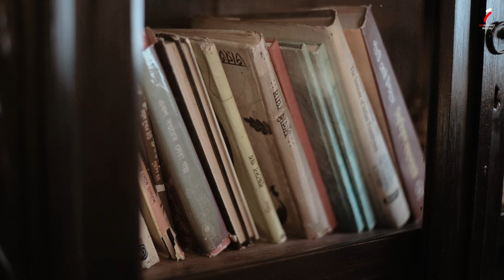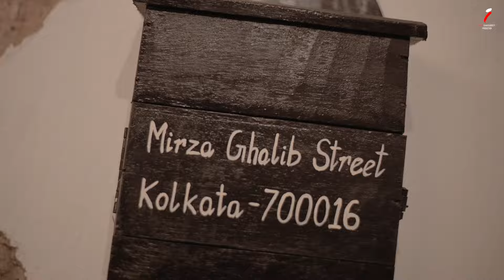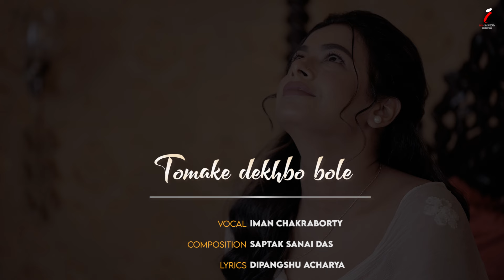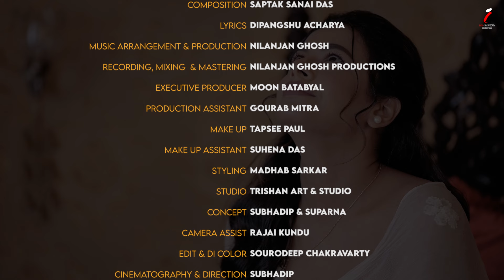Tomake Dekhbo Bole | Iman Chakraborty | Saptak Sanai | Nilanjan | Dipangshu | Official Music Video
Melodies of Forever: Embracing True Love's Symphony. Presenting "Tomake Dekhbo Bole" a much- awaited originals sung by Iman Chakraborty, composed by Saptak Sanai. Lyrics penned by Dipangshu Acharya and music have been amazingly arranged by Nilanjan Ghosh. Share your comments below after listening to the song.

Vocal- Iman Chakraborty
Composition - Saptak Sanai Das
Lyrics - Dipangshu Acharya
Music arrangement & production - Nilanjan Ghosh
Recording, mixing  & mastering - Nilanjan Ghosh Productions
Executive Producer - Moon Batabyal
Production Assistant - Gourab Mitra
Make up - Tapsee paul
Make up Assistant - Suhena Das
Styling - Madhab Sarkar
Studio - Trishan Art & Studio
Concept - Subhadip & Suparna
Camera Assist - Rajai Kundu
Edit & DI - Sourodeep Chakravarty

©️Copyright Reserve to Iman Chakroborty Productions